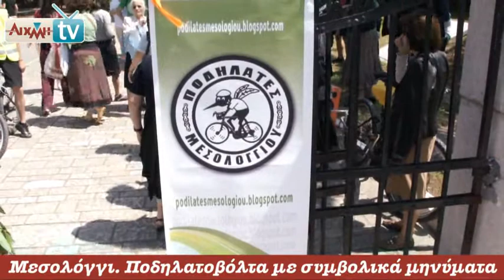AIXMHTV - Ποδηλατοβόλτα με συμβολικά μηνύματα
Περισσότερους ποδηλατόδρομους στο Μεσολόγγι ζήτησαν δεκάδες ποδηλάτες της πόλης που έκαναν ποδηλατάδα ξεκινώντας από τον Κήπο των Ηρώων, διέσχισαν τις οδούς Λ. Βύρωνος και Θυσίας, το ιστορικό κέντρο και κατέληξαν στην Τουρλίδα